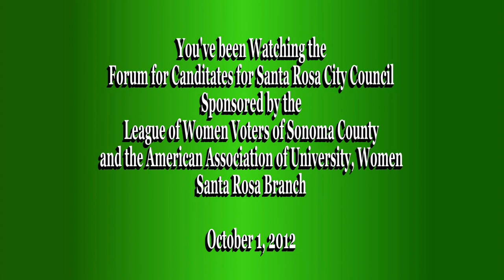League of Women Voters Candidates Forum at Santa Rosa City Hall - October 2012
October 1st, 2012 candidates forum of Santa Rosa City Council Candidates.